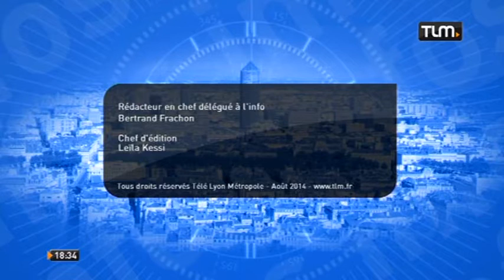TLM - Le JT Soir du 27/08/2014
Sites webs/blogs, copiez cette vidéo avec le bouton "Intégrer" !